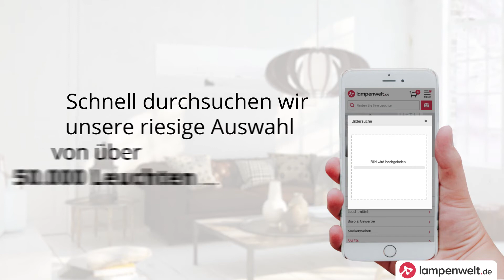So funktioniert die neue Bildersuche | © Lampenwelt.de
Finden Sie mit der Bildersuche von Lampenwelt.de ganz einfach & bequem Ihre neue Wunschleuchte! Egal, wo Ihnen die Leuchte begegnet. Die Bildersuche findet das passende Produkt oder eine ähnliche Alternative. Auf Smartphone, Tablet und PC. | © Lampenwelt.de